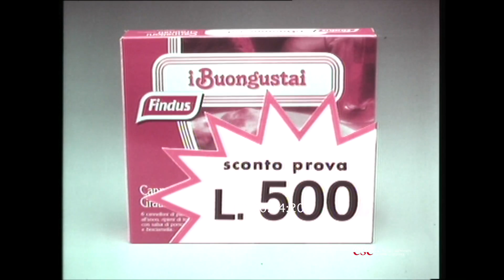Spot Findus - Buongustai - Cannelloni (1985)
Tutti i giorni è domenica (Findus, 1985)
Archivio Nazionale Cinema Impresa